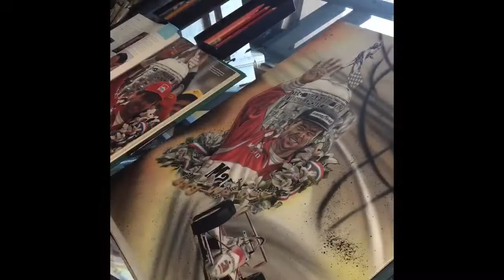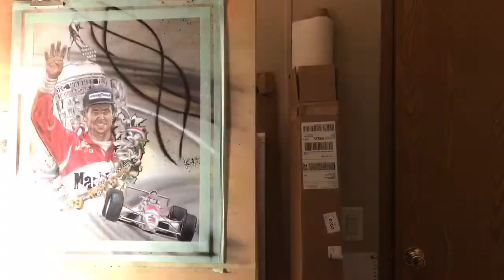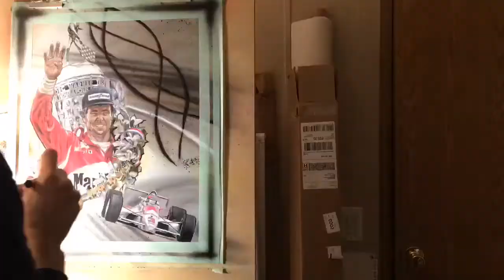Timelapse Art of Rick Mears illustration "Four" | Motorart 27 | Alex Wakefield Art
This is the full length version of my recent Rick Mears time lapse illustration. Now on display at the IMS Museum.